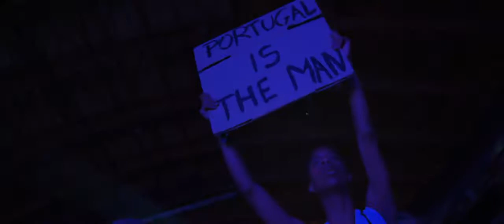Urban Music Festivals